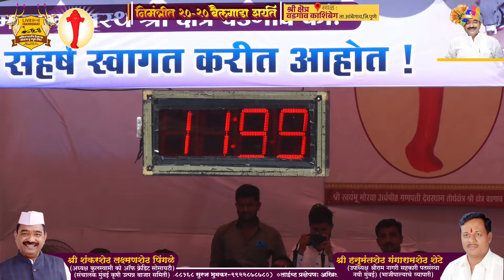श्री क्षेत्र वडगाव काशिंबेग २०-२० राजुशेठ जवळेकर-कै.सदाशिव लांडगे-संदिपशेठ भोकसे ११.९९ मिली